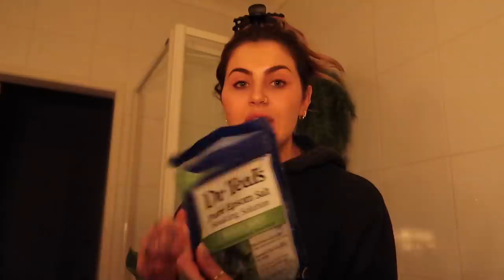CHANGING MY HAIR & TRYING HYPNOTHERAPY - VLOG WEEK 236 | JAMIE GENEVIEVE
MENTIONED:

VIEVE NEW! Modern Matte Lipstick & Lip Definers

BATH & SHOWER
Dr Teals Salts
Dr Teals Bath Soak